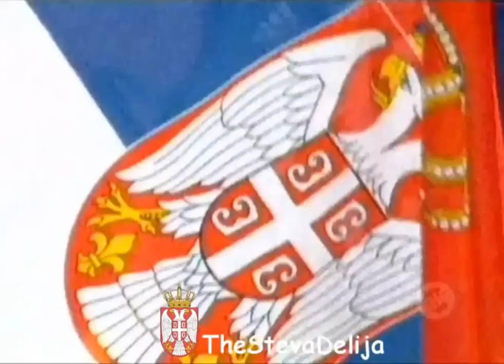Srbija - Hrvatska 26:22 Himna Srbije i Pocetak Utakmice 27.01.2012.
Постављам све голове,изјаве,потезе,навијање делија и још много тога!